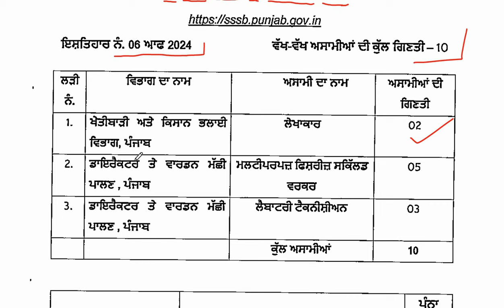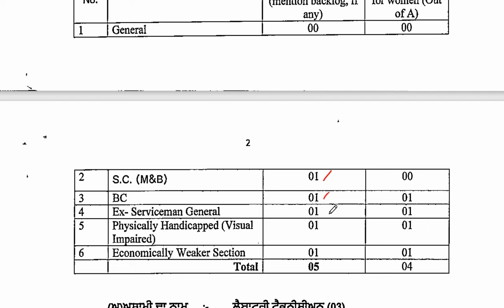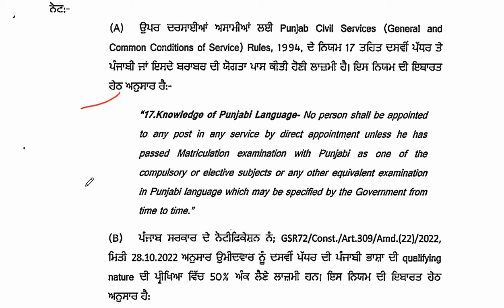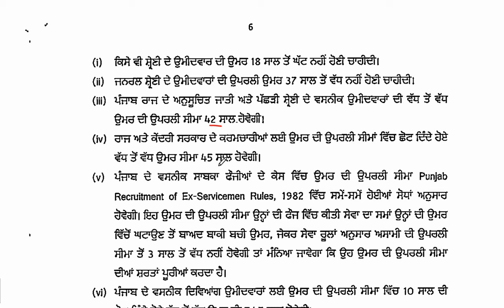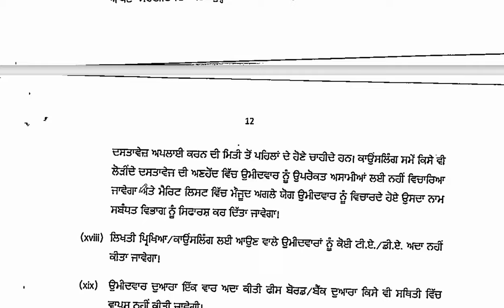PSSSB ADVT 06/2024 NOTIFICATION OUT | PSSSB LATEST JOB NOTIFICATION 2024 | PSSSB LATEST UPDATE 2024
CLICK ON THE BELOW LINK TO CHECK PSSSB ADVT 09/2024 NOTIFICATION -